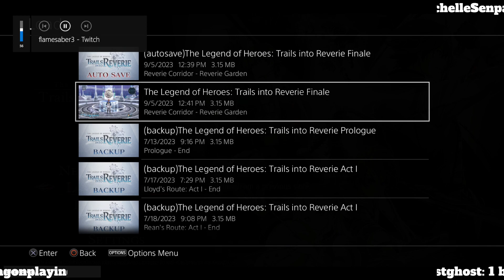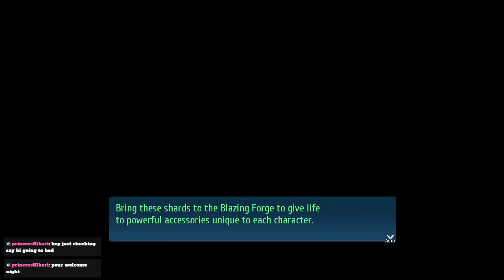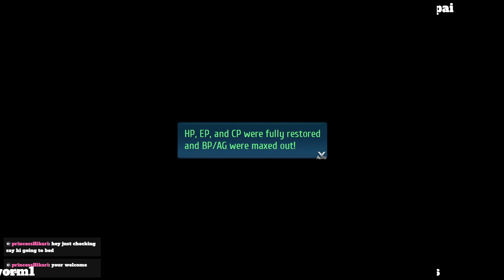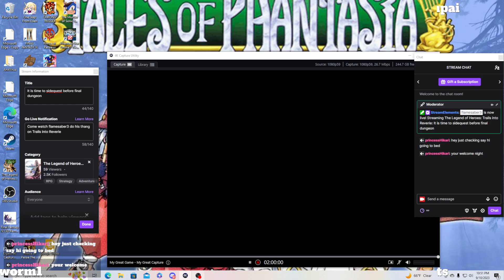Flamesaber Trails into Reverie playthrough (Part 31)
It is time to sidequest before final dungeon -- Watch live